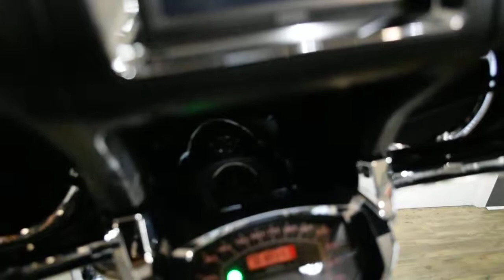2014 Yamaha V Star 1300 Deluxe | Used motorcycle for sale at Monster Powersports, Wauconda, IL